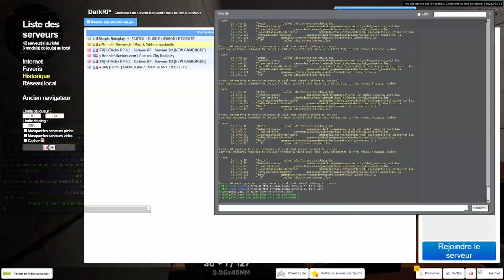LE BEST-OF ULTIME MONOLITH, LA MPD EST INCOMPÉTENTE ! #7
Heyy, reprise des best-of, pour le coup, j'ai vraiment tapé des barres sur le montage de celui-ci, j'espère que vous en ferez autant.

Je reprends donc enfin les vidéos après une petite pause, vous inquiétez pas, j'ai des centaines de rush en plus, je compte refaire des best-of en masse !

Bon visionnage !